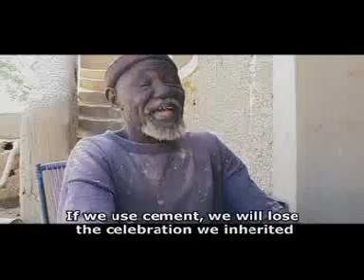FUTURE OF MUD Clip | A film by Susan Vogel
A film by Susan Vogel / An Icarus Films Release

This is the story of Komusa Tenapo, master mason and heir to the secrets of Djenne architecture, the traditional use of mud in Malian buildings.